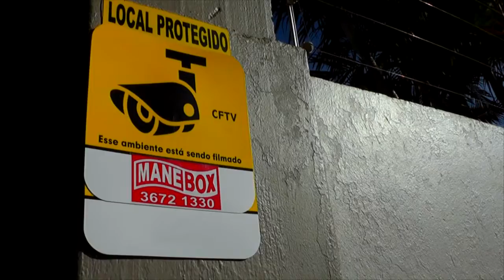EXPRESSO NOTÍCIAS: Confira as principais Notícias do Brasil e do Mundo.